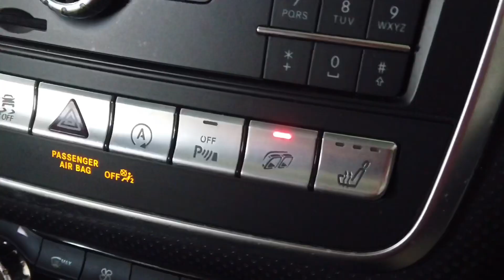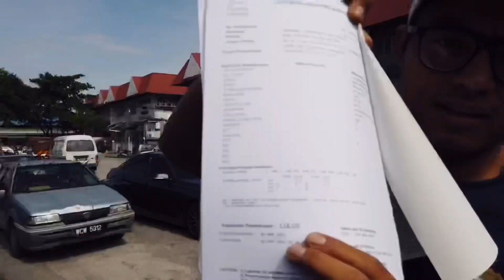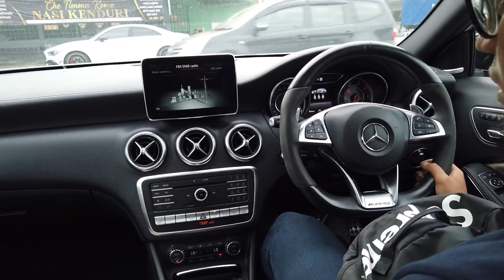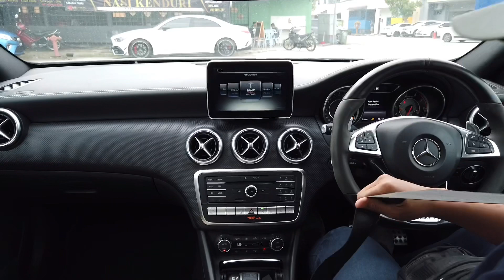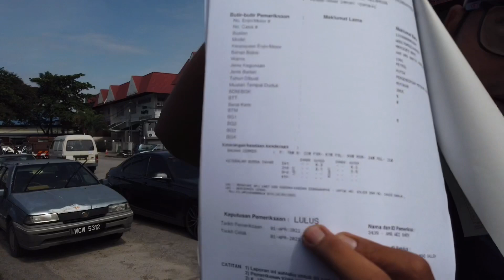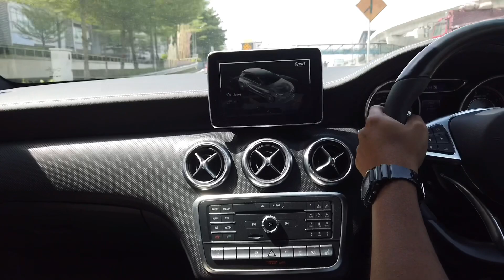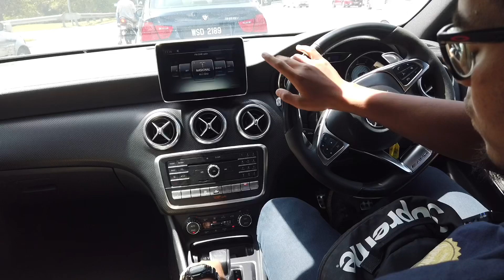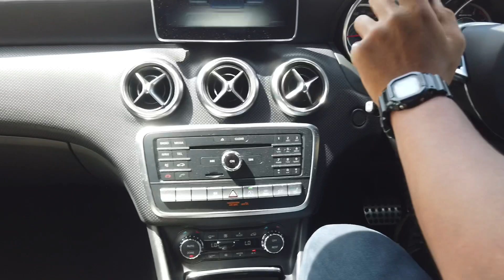A45 AMG | Test Drive Santai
Mencari A45 Recond ?